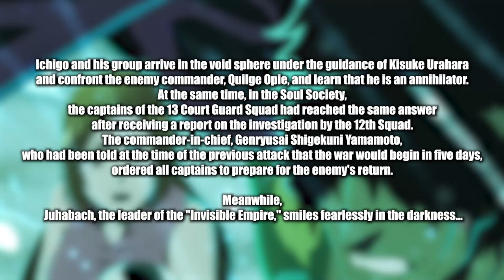Bleach TYBW Anime Episode 3 Preview, Spoilers 💥 and Animation is...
Today’s Video features the new Bleach TYBW Anime Episode 3 images and  everything you need to know about them! What are you expecting?
➡️ I BREAKDOWN the Bleach Episode 3's previews as well as a deep dive into a little context about the animation production. Join me for as we talk about our expectation of this Bleach Episode going forward. Everything from Ichigo Vs Quilge, Ayons Return and Yhwach Vs Soul Society! I think it’s an Episode that will look and feel incredible that proves why BLEACH is getting better and better though each episode. I can’t wait to see what the future Bleach Episodes have in store!

Will Ichigo vs Quilge be done Justice? We'll have to find out.

💬 Do you think this Episode will raise the bar in what we are seeing from the BLEACH: Thousand-Year Blood War anime?

💥 Welcome to the official home of JaymesHanson on YouTube! 💥